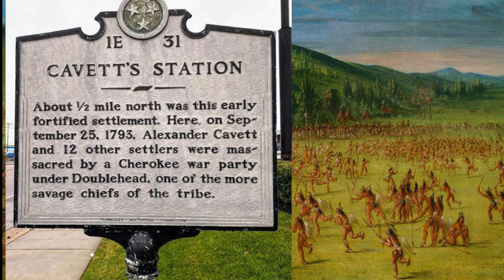Tennessee's First Hero - John Sevier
Recorded during the 2nd Annual Sevier County Heritage Day by Lew Bolton featuring John Sevier reenactor, Bob Jones,